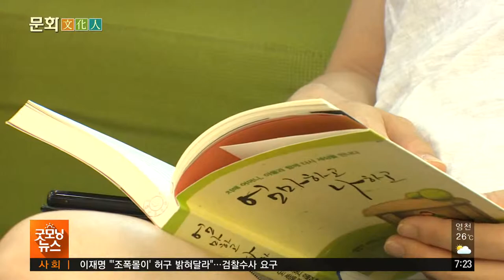문화문화인 – 피서 관람객 ‘문캉스’ 180726[TBC-띠비띠]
문화생활도 즐기고 피서도 즐기자